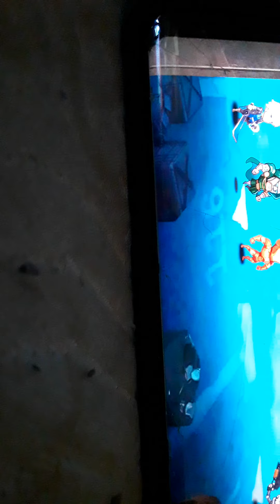Let's go Adventure